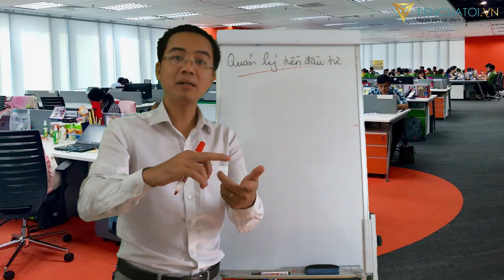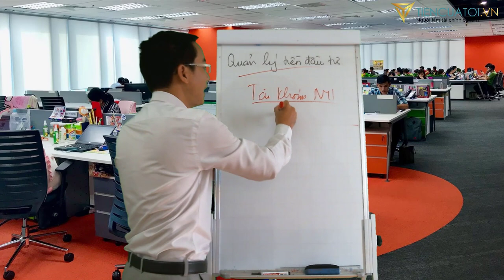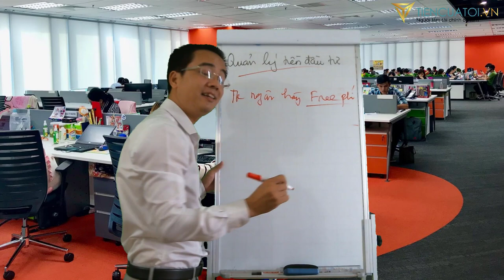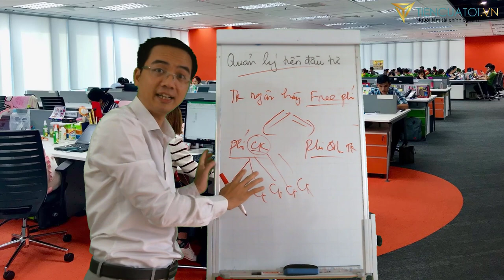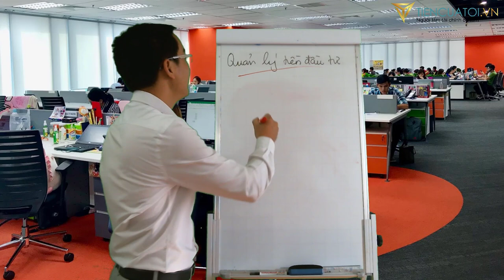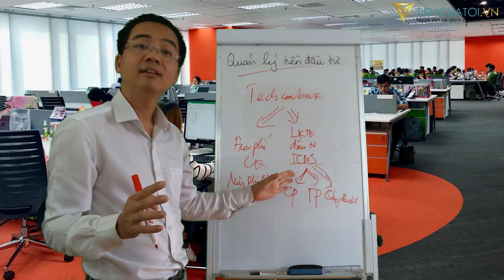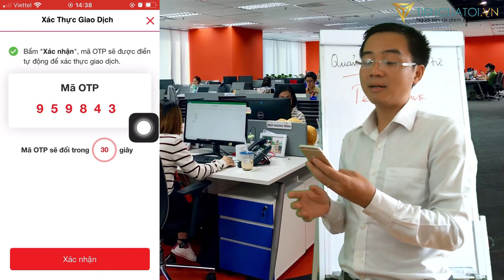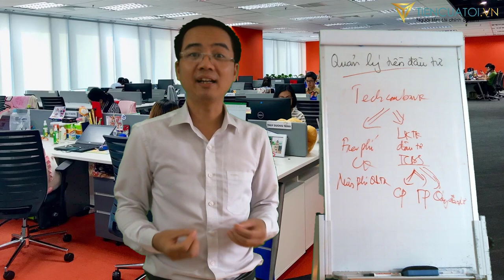Tiền đầu tư của mình đang được quản lý như thế nào ??? Trịnh Công Hòa